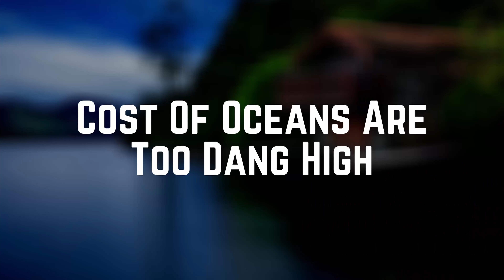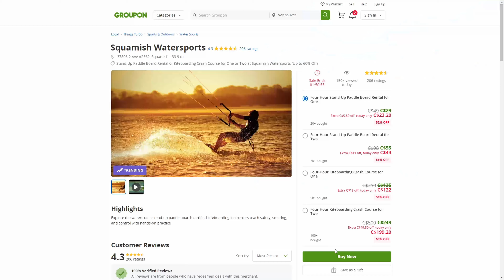Why Lakes Are Better Than Oceans | Oceans vs Lakes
Which one is the better body of water? In this video, I will be in the corner for lakes and tell you exactly why lakes are better than oceans. My experiences with growing up around Lake Ontario and now living beside the Pacific ocean, I will tell you why I believe lakes are better than oceans. Are oceans too dangerous? Do lakes have something that oceans do not? What about the beaches? All of that is answered here with 5 reasons why lakes are better than oceans.

▬ Timestamps ▬▬▬▬▬▬▬▬▬▬▬▬▬▬▬

0:00 - Introduction
0:48 - Which Lakes And Oceans
1:44 - Salt Water
2:41 - Lakes Are Way Safer
3:16 - Water Wants To Kill You
3:44 - Creatures In The Oceans
4:14 - Water Sports Are Better
5:18 - Swimming Is Easier
5:50 - Oceans Cost Too Much
6:27 - Renting Is Cheaper
6:56 - Can Live There
7:44 - Beaches and People
9:00 - More Sand
9:26 - Final Thoughts
10:53 - Thanks For Watching

▬ Travel Links ▬▬▬▬▬▬▬▬▬▬▬▬▬▬▬

New? Save Up To $70 Off Your First Trip on Airbnb

Already Have An Account? Explore Airbnb Here!

50-In-1 Action Camera Accessory Kit

What side are you on with the debate of Lakes vs Oceans? Are the ocean waves and beaches that much better than the sandy dunes of the great lakes? Are lakes really better than oceans? Hear the argument of why lakes are better than oceans see if you agree.

▬ Social Media ▬▬▬▬▬▬▬▬▬▬▬▬▬▬▬